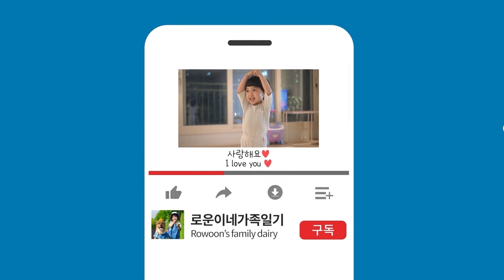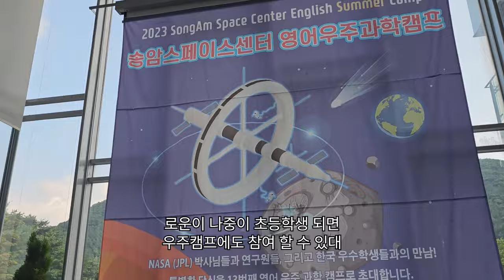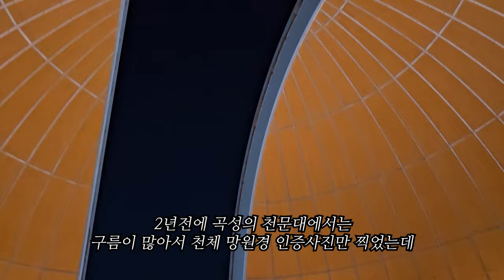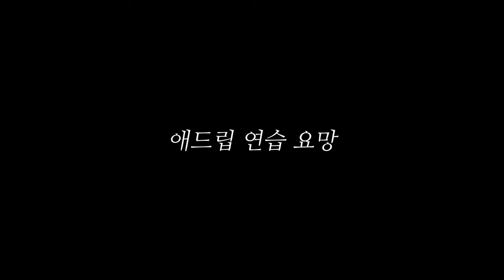[VLOG] 일상 브이로그 #43｜엄마의 독박 육아 브이로그 😥｜양주 천문대 🌟｜송암스페이스센터 👨‍🚀｜지진체험🌎｜CPR❤️｜안전체험관 👷‍♂️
주말마다 출근 한 아빠.
로운이와 둘이 남겨진 엄마는
독박 육아의 두려움을 떨쳐버리고자
로운이와 할 수 있는 체험들을 찾아 나섰어요😀
걱정과는 달리 너무 즐거웠던 독박육아의 기록
함께 즐겨주세요 ❤️

Dad who went to work every weekend.
Mom wants to shake off the fear of single parenting
She looked for experiences that she could have with Ro woon😀
Contrary to worries, We had a lot of fun.